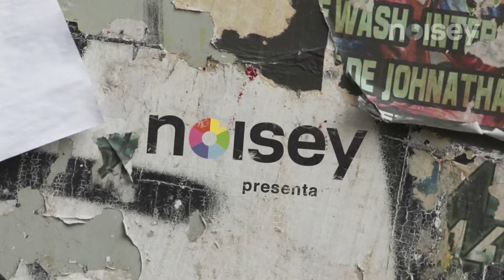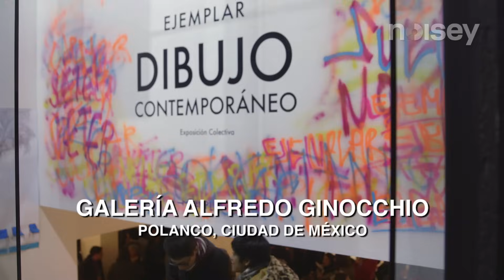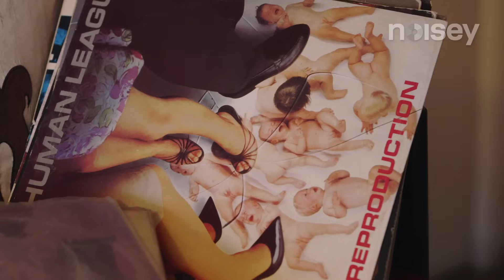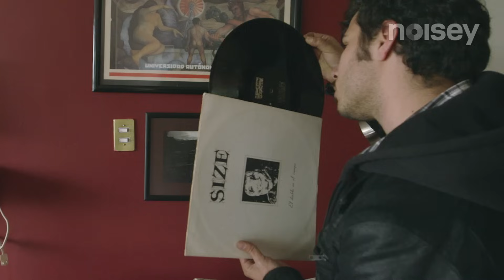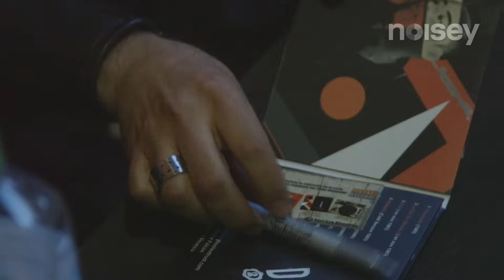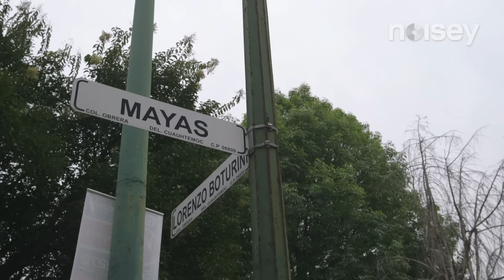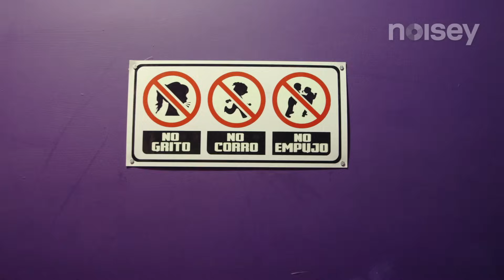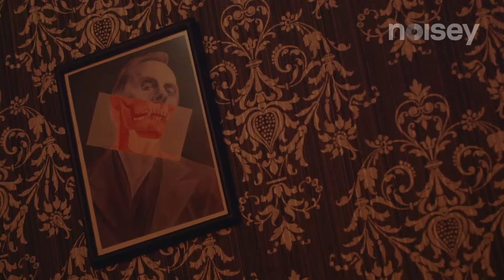Darkwave | TrasEscena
Con la llegada de los sintetizadores a México, grandes artistas como Size y Casino Shanghai empezaron a crear una ola de música electrónica y rock de vanguardia que inauguraba una época en los sonidos de su país. Aunque el movimiento nunca tuvo el éxito comercial que se esperaba, su influencia continúa sintiéndose hasta hoy día, al grado de que un nuevo grupo de jóvenes están reviviendo el coldwave, synthpop y post-punk para congregar a los góticos mexicanos bajo un nuevo movimiento.